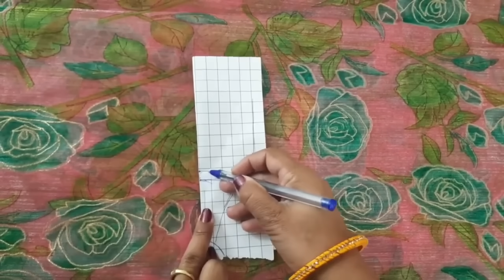Lehenga sewing/lehenga ki cutting/lehenga stitching easy step/ full circle lehenga cutting stitching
Reetu Home Style